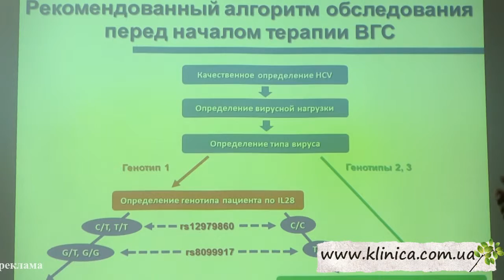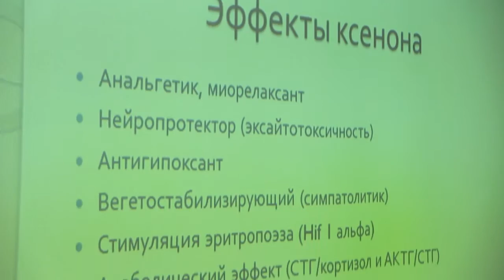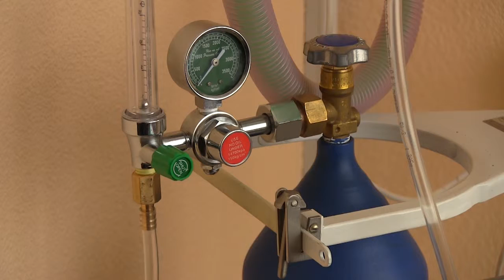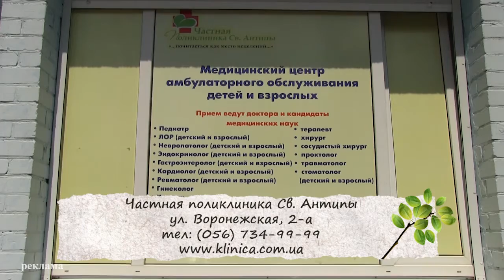клиника+студия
Программа о здоровой и активной жизни, где в популярной форме рассказывается о том, как сохранить, приумножить или, быть может обрести одну из главных жизненных ценностей -- здоровье. Советы ведущих специалистов, рассказы о новых методах, профилактике и лечении различных заболеваний, рецепты красоты и молодости.